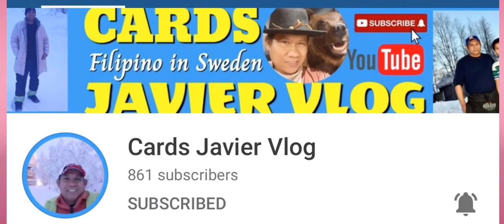shortvideo Thanks to my sponsors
Short video to my sponsors GOD bless you more guys